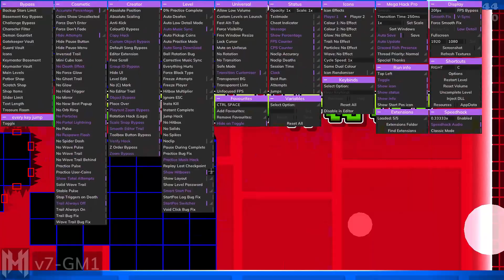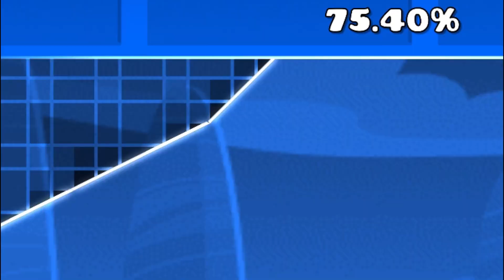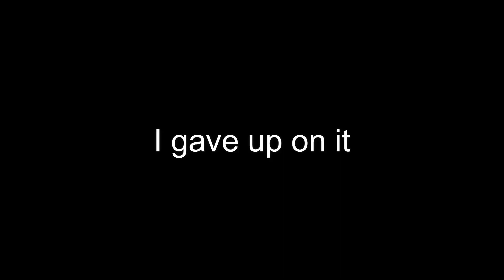The Recent Tab But DON'T Get ANXIOUS!!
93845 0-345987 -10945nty